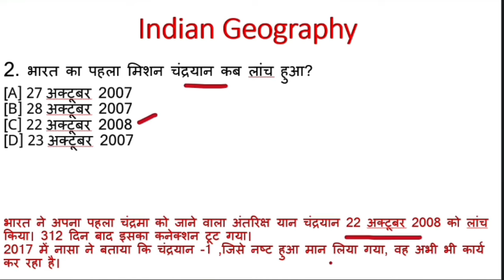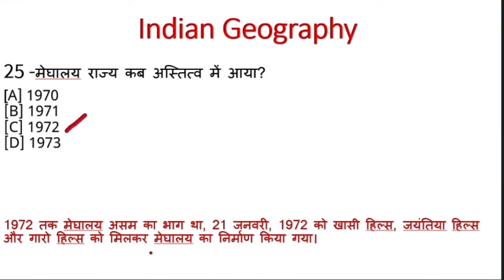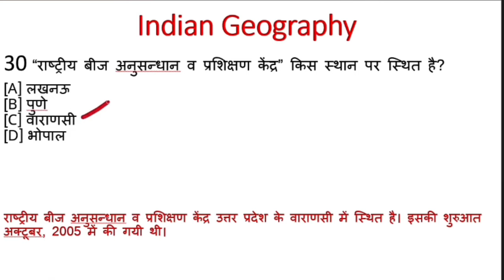भारत का भूगोल | bharat ka bhugol | Indian geography hindi | Indian geography ncert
1) Indian geography part 1

2) Indian geography part 2

3) Indian geography part 3

नमस्कार दोस्तों आप सभी का स्वागत है Gulab study classes में, यह वीडियो आपकी परीक्षा के लिए बहुत ही ज्यादा महत्वपूर्ण है अगर आप इस वीडियो को पूरा देखेंगे तो आपको आपकी परीक्षा के लिए बहुत ही ज्यादा मदद मिल सकती है आप हमारे इस चैनल को सब्सक्राइब कर सकते हैं जिससे आपको हमारे हर नए वीडियो की अपडेट मिल जाएगी और हमारी प्लेलिस्ट चेक करना मत भूलिएगा

bharat ni bhugol,
sampoorn bharat ka bhugol,
barat ka bhugol lucent,
bhugol, bharat, bhartiya bhugol,
bharat ki bhogol,
bharat ka bhugol classes,
bharat ka bhugol classes in hindi,
ncert saar sangrah bharat ka bhugol
indian_geography, indian geography,

thanks 🙏